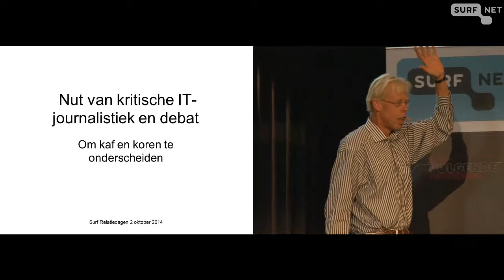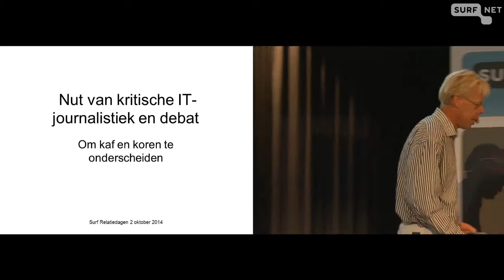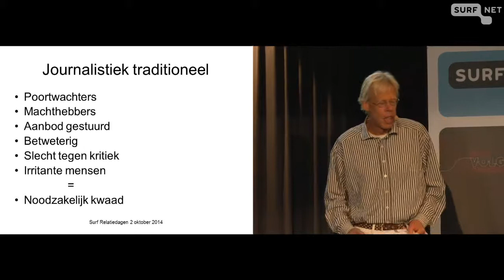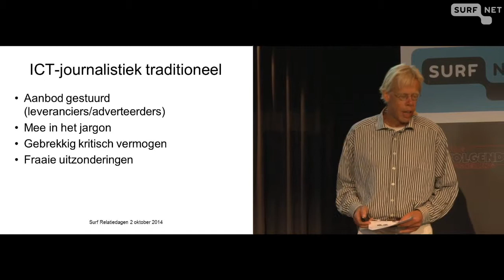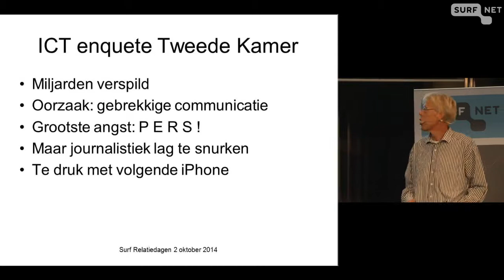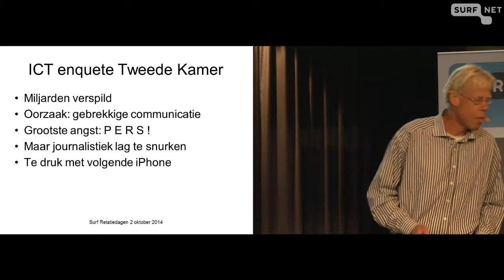Nut van kritische IT-journalistiek en debat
Peter Olsthoorn (journalist, Netkwesties.nl)